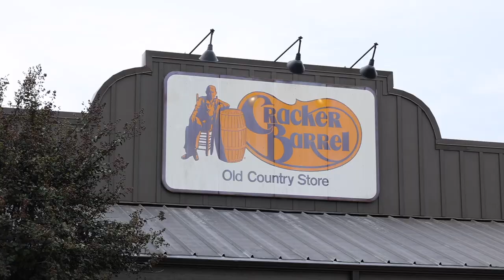Texas Sandhill Crane Hunt | Level 7 Outdoors | Divorce Tour Part 1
Our buddy JP called us and invited us up to hunt sandhill cranes with him and a group of veterans at Level 7 Outdoors. Now we have never hunted cranes before so we talked with owner Bucky Soileau and set a date to head to Plainview Texas to see what it was all about.